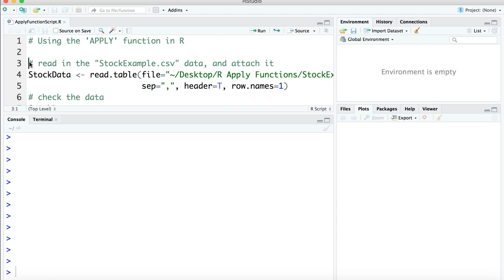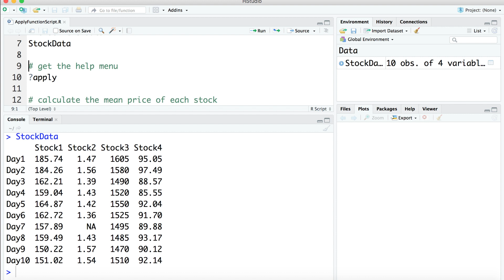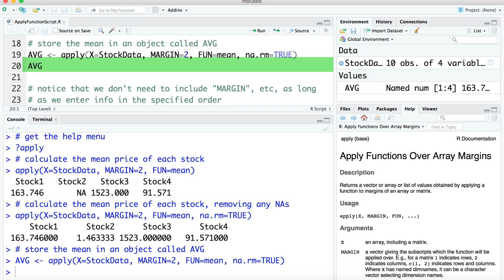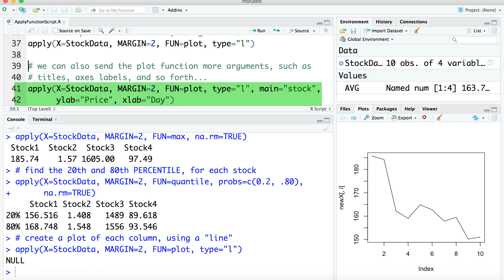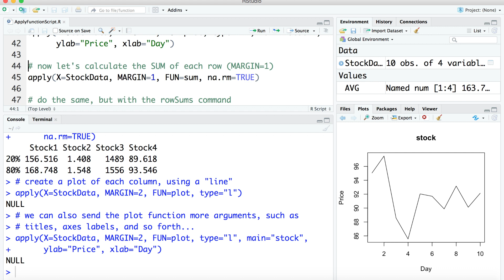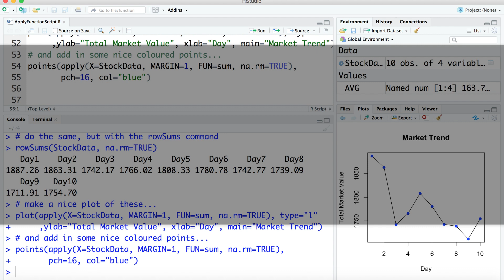Apply Function in R | R Tutorial 1.15 | MarinStatsLectures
Apply Function in R: How to use Apply function in R programming language. Practice with Free Dataset (Stock Example Data) and R Script (Apply Function) 👍🏼Best Statistics & R Programming Language Tutorials

►► Like to support us? Either way We Thank You!

Learn how to use the "apply()" function in R, to apply a function to all rows or columns of a data frame. The apply function essentially is a specialized loop function, although it is more efficient than a simple for-loop. You will also learn the use of the "ColMeans", "ColSums", "RowMeans", and "RowSums" functions in R.

These video tutorials  are useful for anyone interested in learning data science and statistics with R programming language using RStudio..

Follow MarinStatsLectures

Our Team:
Content Creator: Mike Marin (B.Sc., MSc.) Senior Instructor at UBC.
Producer and Creative Manager: Ladan Hamadani (B.Sc., BA., MPH)

These videos are created by marinstatslectures to support some courses at The University of British Columbia (UBC) (IntroductoryStatistics and RVideoTutorials for Health Science Research), although we make all videos available to the everyone everywhere for free.

Have fun and remember that statistics is almost as beautiful as a unicorn!